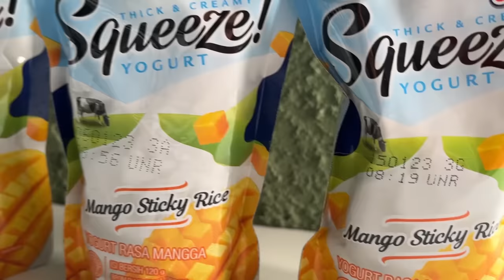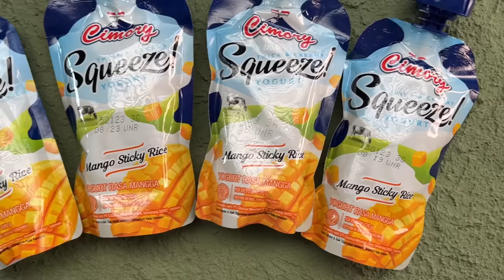JANGAN SEBUT NOMOR ANTRIAN 33! - KISAH HORROR WAWAK PART 75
Cimory Yogurt Squeeze, yogurt kekinian yang praktis banget! Gak perlu repot, gak perlu sendok. Rasanya enak, creamy dan teksturnya lembut banget. Dijamin auto ketagihan! Ditambah lagi sekarang kalau mau beli cimoryyogurtsqueeze gak perlu repot keluar rumah, langsung klik link dibawah ini yaaa. Buruan cobain!

Hi, wak!
Semua cerita di KisahHorrorWawak ini murni kami ambil berdasarkan tulisan para narasumber yang dikirimkan kepada kami melalui email yang tertera dibawah, tidak ada yang dilebihkan dan dikurangkan. Keaslian atau keabsahan cerita tidak bisa kami jamin 100% kebenarannya karena kisah ini berkaitan dengan dunia dimensional yang tentu selalu ada pro kontranya selama penjelasan dan bukti ilmiah akan sosok hantu masih menjadi misteri. semua kembali ke kepercayaan masing-masing yaaa.. Para narasumber murni hanya ingin berbagi kisah horror mereka di sini agar bisa diambil pelajaran dari kisahnya atau hanya sekedar ingin berbagi cerita untuk menambah koleksi cerita horror kita semua,

Semua gambar dan efek yang ada di video ini hanya dijadikan sebagai bahan pendukung untuk mempermudah penonton merasakan langsung kehorroran dari kisah pribadi horror wawak ini. Ada pun nama yang disamarkan merupakan permintaan narasumber atau keputusan kami sendiri untuk melindungi narasumber tersebut dari satu dan lain hal yang tidak diinginkan.

Jika kalian ingin berbagi kisah horror yang ga kalah menyeramkan dari kisah ini kepada kami semua, silahkan kirim cerita lengkap kalian ke:
Subject: KISAH HORRORKU
Mengirimkan cerita ke email diatas berarti sudah setuju kisahnya di up kapan saja….Thanks,wak!

Editor : n_bayuadi